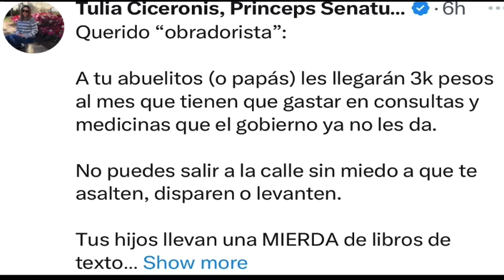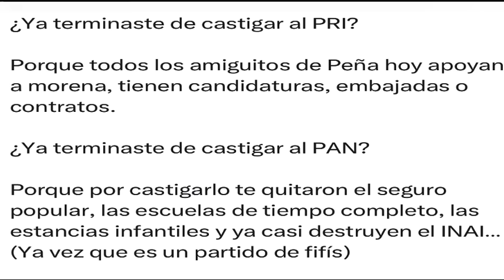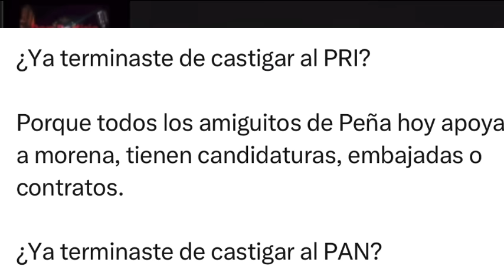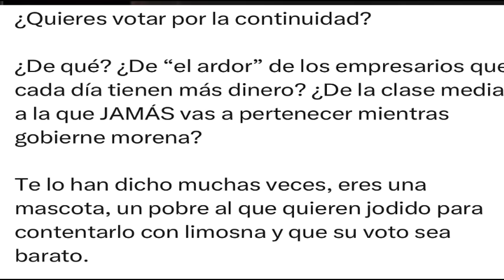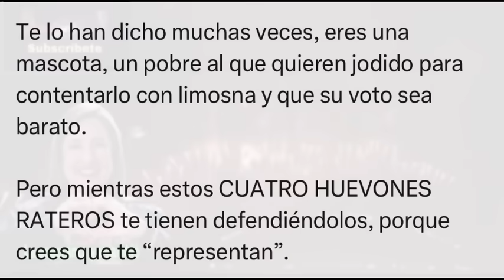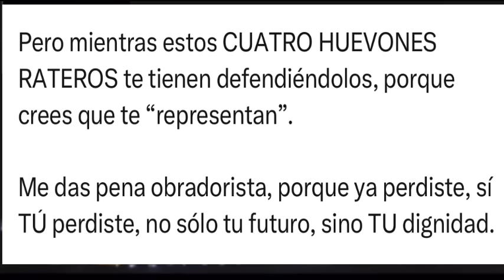Tranquiza a los seguidores de obrador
Castigaron al PRI PAN, porque robaban estos de morena, salió salieron peores